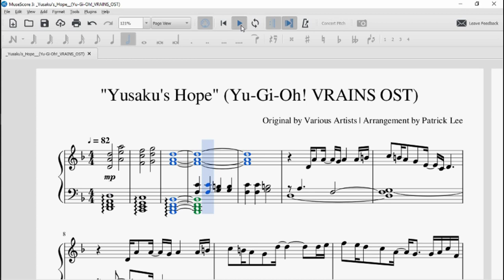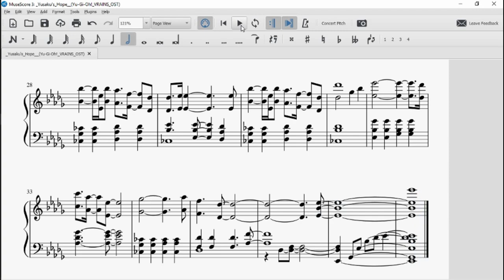"Your Sense of Justice" [自分だけの正義] (Yu-Gi-Oh! VRAINS OST) | Piano Arrangement (MIDI below)